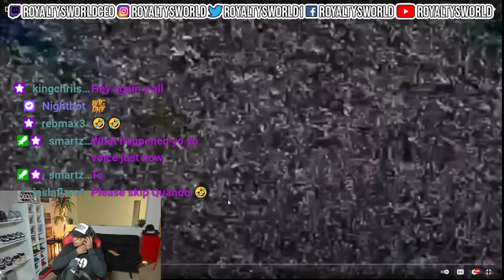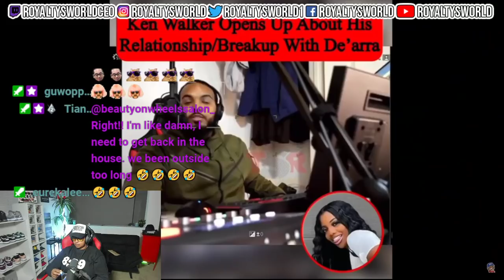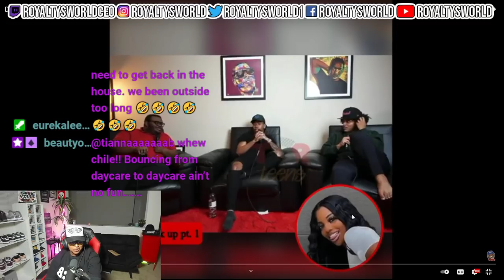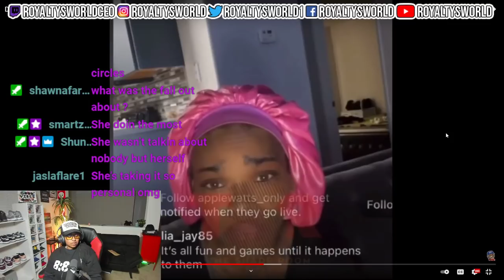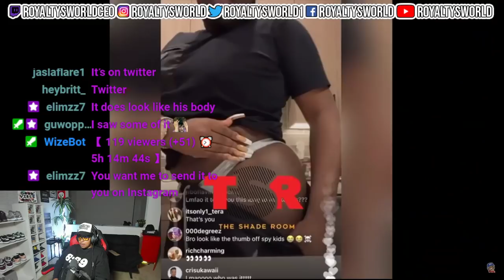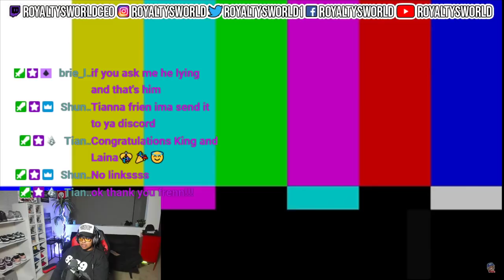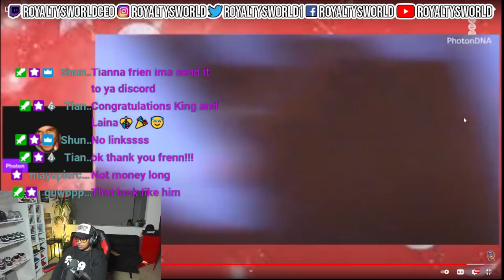DRAMAALERT! Ken DONT miss Dearra, Santana Santana, SANTANA LOL | MessyMonday | ROYALTYSWORLDREACTION